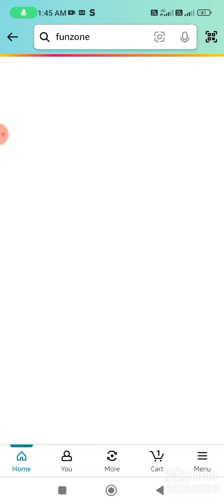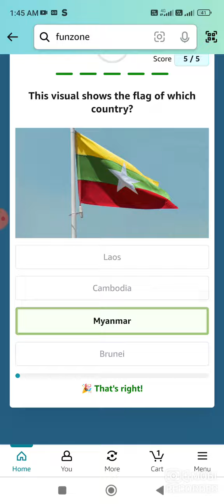Amazon FZ Points Quiz Answer Today I Amazon Quiz Answer Today I Amazon Quiz Answer Today